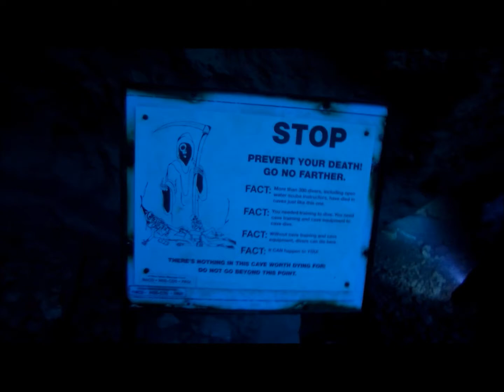Diving at Vortex Springs, Ponce de Leon, FL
First time diving at Vortex Springs, would recommend using both the full wet suit with the shorty underneath (water temp in the mid 60's).